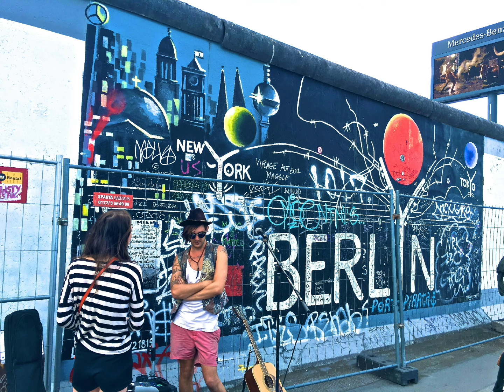Purple Berlin Skies - Jazzy Lee Wild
Music, lyrics, arrangements, guitars & vocals:

Jasmin Mag

Keyboards, programming & producer:

Dragan Divjak

Backing vocals:

Lejla Kusturica Divjak & Anela Čolić Tokić

Photos: The Pexels Photo Artists

Lyrics:

Purple Berlin Skies

Part 1

I hover on the street
like a rolling stone
that gathers no moss...
No remorse!
People stare, people pass,
dreamy mass...

"But don't go back,
don't go home,
the rooms are empty,
the rooms are cold!"-
the inner voice is
an intuition's worm...

Purple Berlin skies,
cloudy like blues playing
in my mother's eyes...

My life is packed
in bags and suitcase,
memories that I can embrace
in the next city,
a new cold lonely place...

Every spring
brings her face,
we were just
a pair of runaways
the chosen ones
of eternal grace...

Part 2

Love is a serial killer,
disguised in a white veil,
a sly peace criminal,
respected and vain!

Salute to that evil villain,
a cruel epiphany in pain,
I am a natural born stranger -
a spieces in danger!